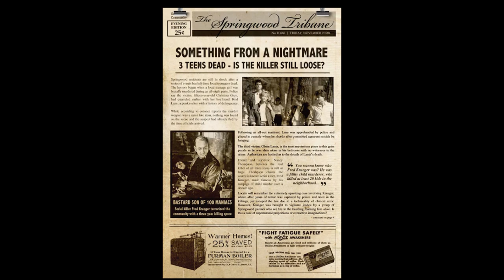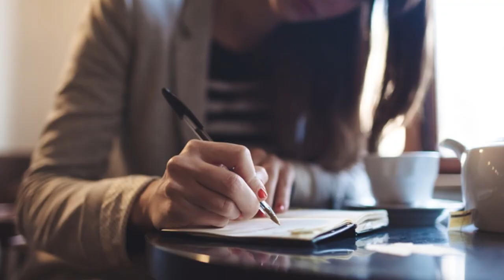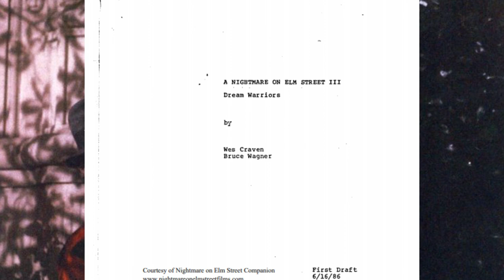Freddy's Funhouse: The Elm Street Sequel That Got Away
In 1984, Wes Craven, a filmmaker already well-versed in scaring audiences after The Last House On the Left and The Hills Have Eyes, brought a new horror icon to life. Razor-gloved, dream-invader Freddy Krueger, so definitively inhabited by Robert Englund, made us afraid to ever sleep again.

Today we are talking about the time (between 1985's Freddy's Revenge and 1987 Dream Warriors) when Englund wrote his very own Freddy movie. It was called Freddy's Funhouse and let us tell you all about it!

Also, another thing to note is that Funhouse is also the title of the 39th episode of the TV series Freddy's Nightmares, but that's something we're going to talk about another day.